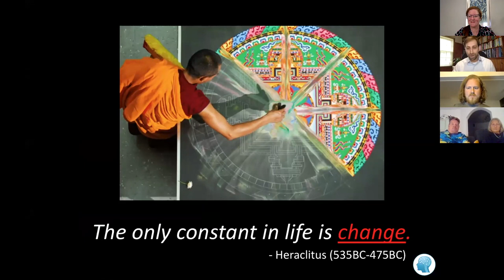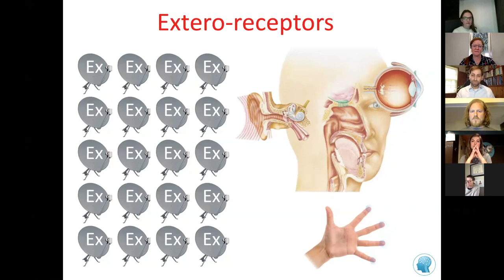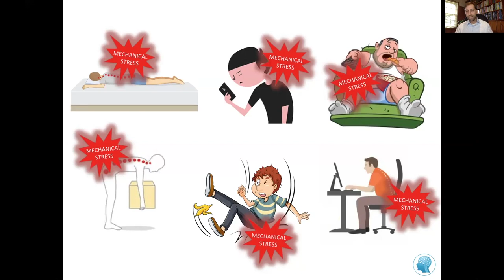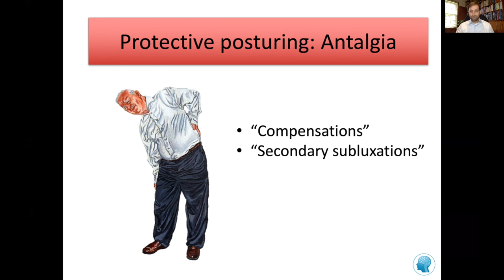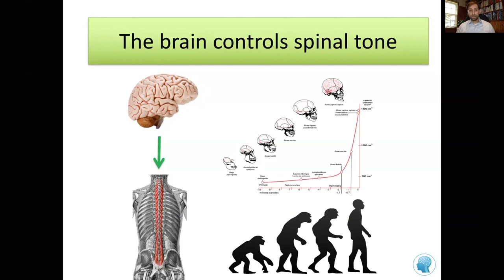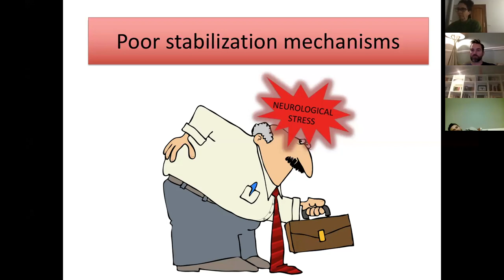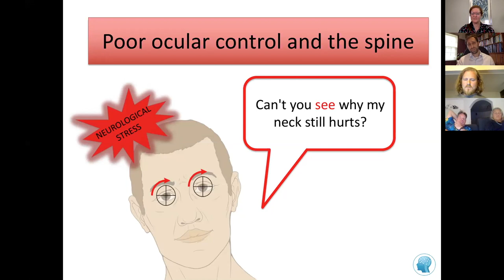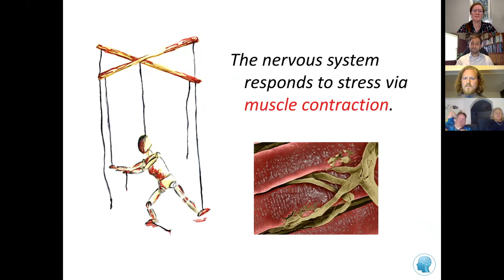Neurology of reduced spinal motion: Defining the subluxation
0:00 - Foundational concepts to build from
5:17 - Can mechanical stress reduce spinal motion?
10:36 - Can neurological stress reduce spinal motion?
20:03 - Subluxation: cause or symptom?
20:38 - Defining the subluxation

Taken from Chiro Chats presentation.

Dr. Patrick Freud is a Montreal chiropractor at the Freud Clinic with a special interest in helping patients with neurological issues such as concussions, dizziness, movement disorders, childhood neurodevelopment difficulties and more.

In addition to being in private practice since 1996, Dr. Freud has been an Adjunct Professor of Anatomy for McGill University’s Faculty of Medicine since 1999. He has been lecturing internationally on functional neurology applications through Adjusting the Brain seminars since 2010.